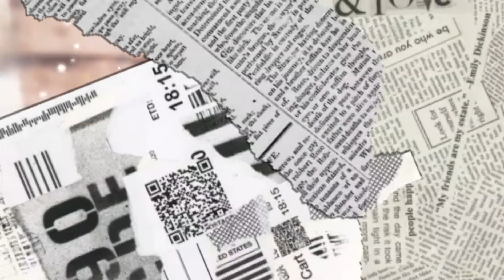Christmas in 2023 Video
Clips of our little Christmas in 2023